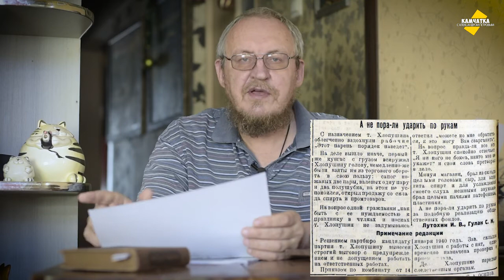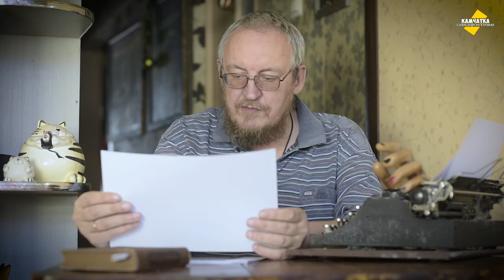КАК БЫТЬ С НУЖДАЕМОСТЬЮ В ЧУЛКАХ? ♥ СПИРТ ДЛЯ АППЕТИТА ♥ ВЛОГ № 49, 18 ЯНВАРЯ 2021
На вопрос одной гражданки «как быть с её нуждаемостью к празднику в чулках и носках» т. Хлопушин не задумываясь ответил «можете ко мне обратиться, я это могу Вам сварганить».